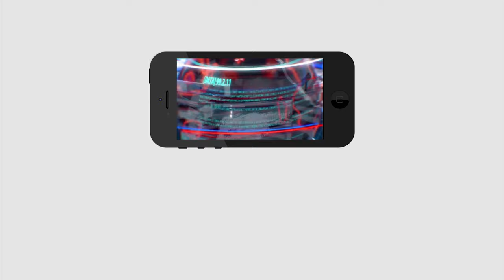Posani Krishna Murali Gives Clarity About his Health Condition | ఆయన లేకపోతే నేను చచ్చిపోయేవాడిని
ఆయన లేకపోతే నేను చచ్చిపోయేవాడిని